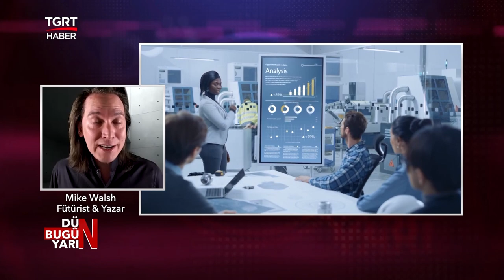The Future Of Digital Transformation | Mike Walsh | Futurist Keynote Speaker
The digital transformation of business and organizations has only just begun. In this interview with futurist Mike Walsh,  Asligul Atasagun of TGRT News explores how AI, algorithms and automation will change the design of enterprises, what it means to be a successful leader, and how the emerging metaverse will change our experience of reality.

TGRT is one of the leading news channels in Turkey and Asligul is a well-known TV journalist with a reputation for her exclusive interviews with internationally-acclaimed figures in different fields from business, politics and science to arts, culture and sports.

Follow Mike Walsh's channel for insights on the future of work, digital transformation and reimagining leadership for the age of AI
Check out Mike's latest book, 'The Algorithmic Leader: How to be smart, when machines are smarter than you'.